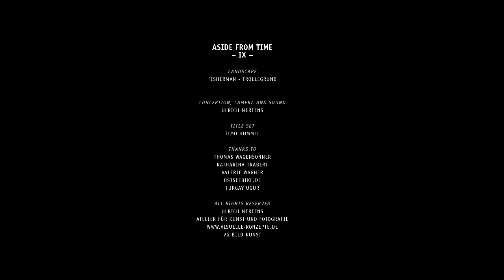ASIDE FROM TIME - ABSEITS DER ZEIT - IX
CONTEMPLATING LANDSCAPES - LANDSCHAFTSBETRACHTUNGEN
FISHERMAN - TROLLEGRUND